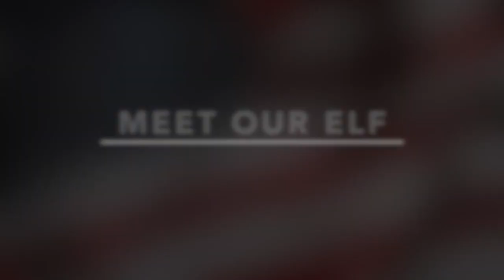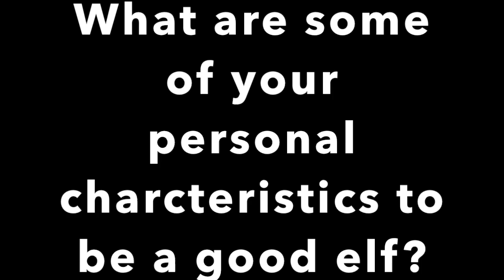Februray 19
This video is about feburay 19